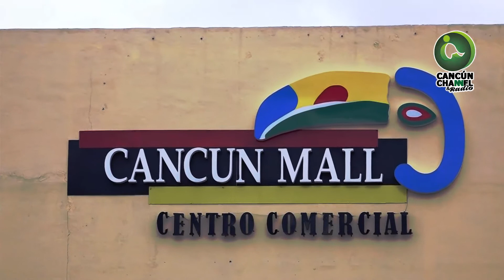COBRARÁN EL ESTACIONAMIENTO EN PLAZA MALL; LISTAS LAS BASES PARA “LAS PLUMAS”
Existe molestia de locatarios, automovilistas y taxistas por el cobro de estacionamiento que comenzará a aplicarse en próximas fechas en la Plaza Las Américas Cancún Mall, a pesar de que la administradora dijo desconocer la fecha de inicio del cobro, o a qué empresa que se le otorgó el permiso. Algunos locatarios opinaron que la medida será un golpe a los bolsillos de los ciudadanos y ya pronostican una disminución en el número de visitantes, por lo que bajarán las ventas.